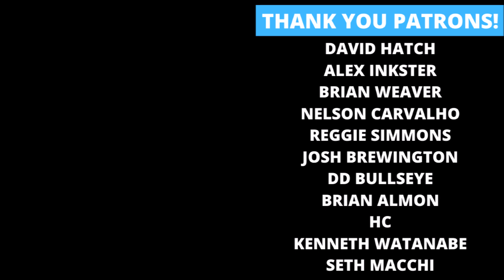Weekly Comic Book Review 04/08/20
Rockin' Robbie Billups reviews the new comics released on April 8th, 2020! Including Quarter Killer OGN, Villain Takes All #1, Cut Man #1, Sweet Heart #2, Planet Slammer #1, Harrier #1, Burning Rubber #1 and many more! What are your favorites?